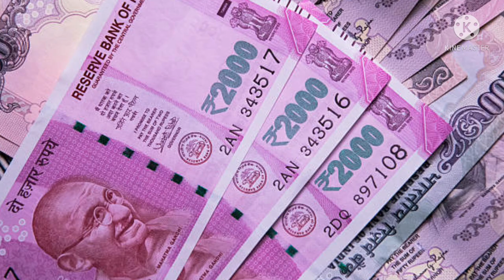सभी कर्मचारी और पेंशनरों के लिए जबरदस्त खुशखबरी।